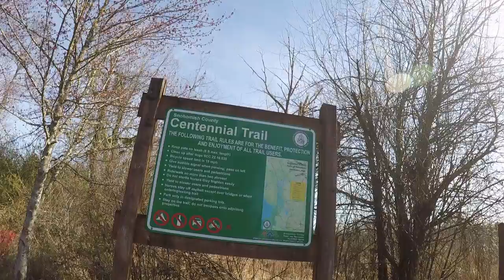Bike Ride 2020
At the start of last years Corona scare one of the things that we were still allowed to do was get outside and recreate in one form or another so I decided to take my bike out and enjoy a rare, sunny spring day.